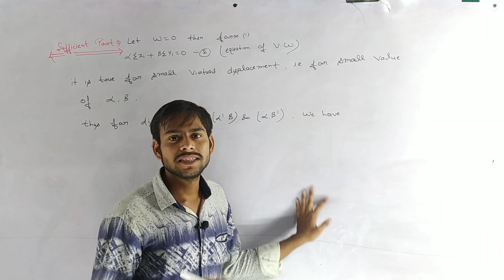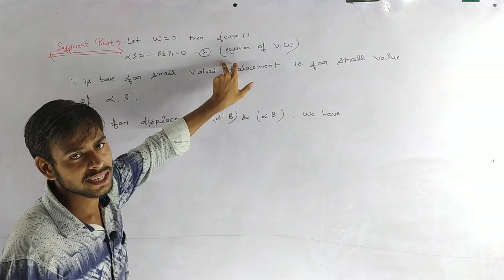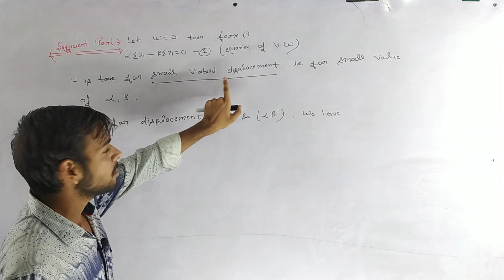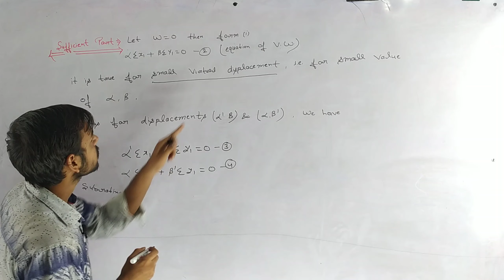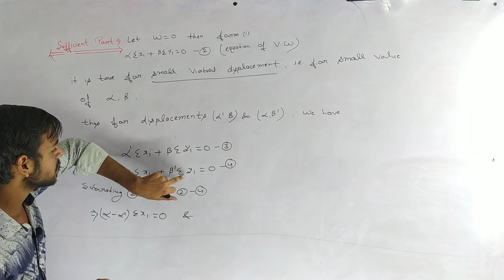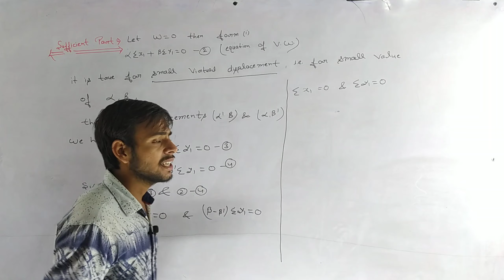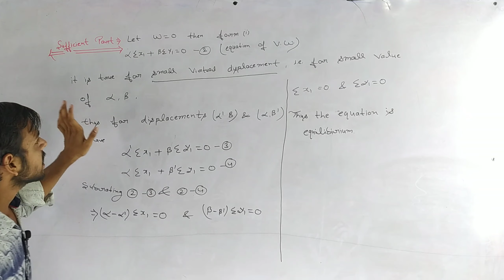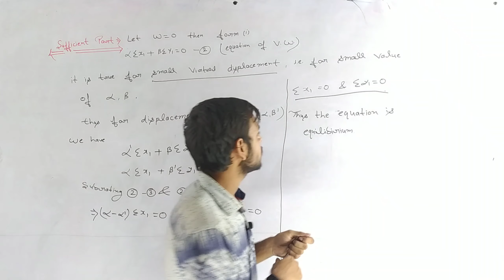Virtual work//mechanics//Bsc 2nd year//A.K.sir